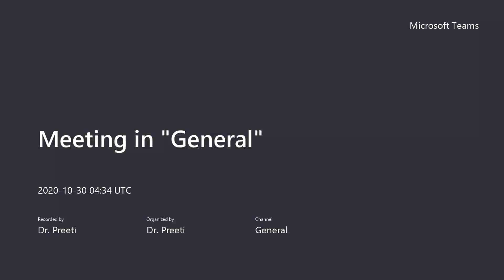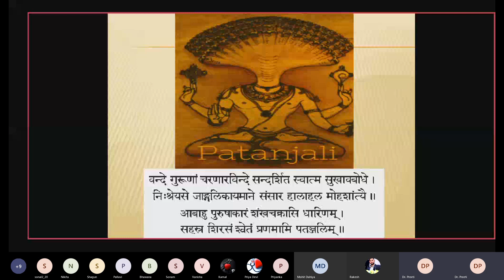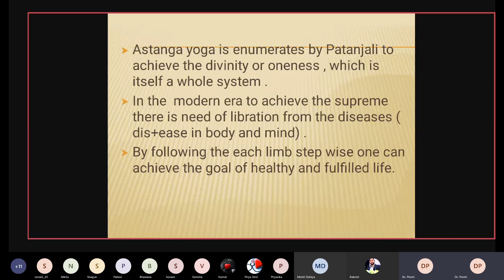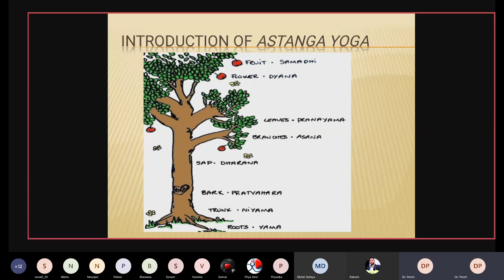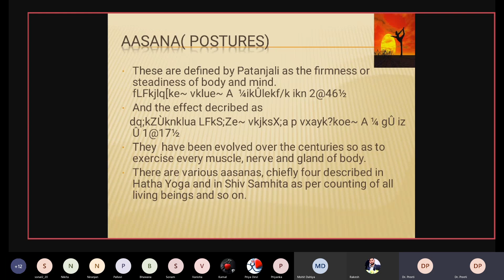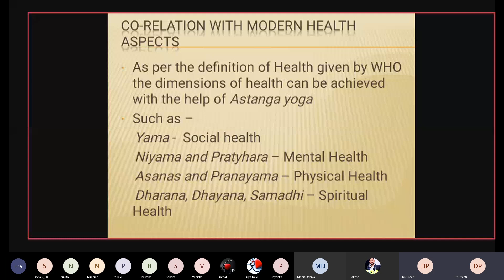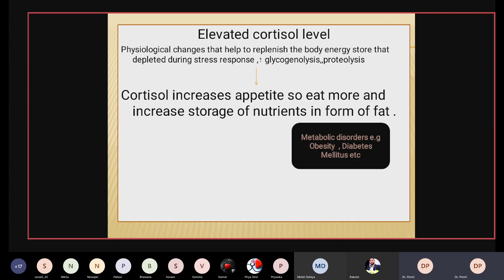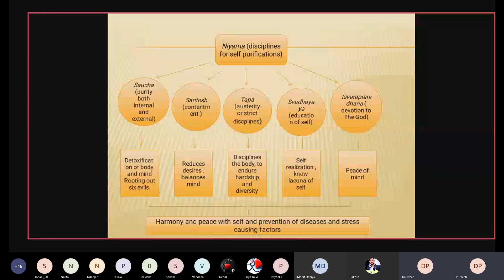Therapeutic Aspects of Astanaga yoga Dept of Swasthvritta & Yoga